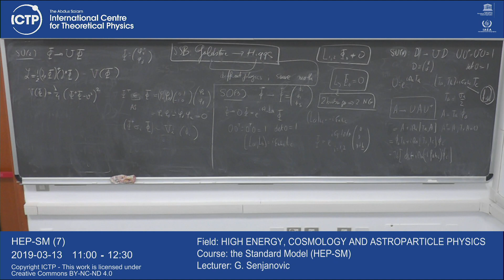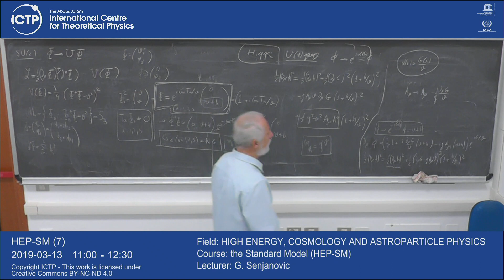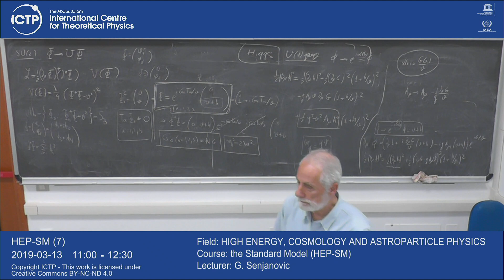the Standard Model (HEP-SM) Lecture 7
the Standard Model (HEP-SM)
G. Senjanovic